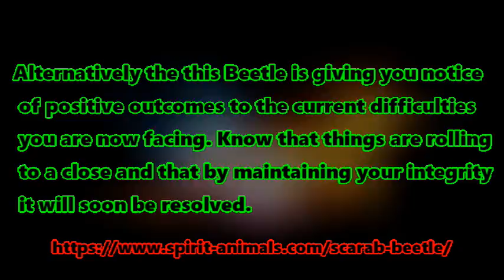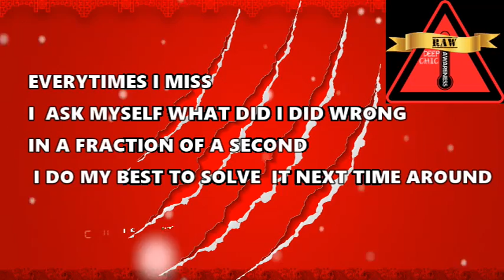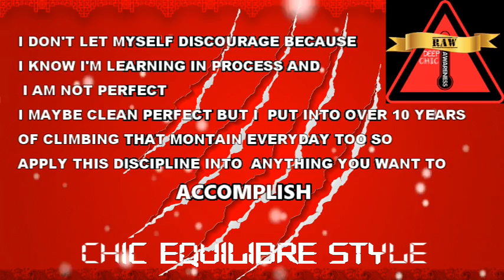🎦Chic Deep Raw Awarness Eps #1🎦 The Reality is this...Morning / Afternoon / Night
⭐Becomming more grounded every secondes living the now, expanding my confort zone , exploring  the new earth , i am able to explain  better and share my secrets of my dayly day life that make me really really happy doing what i love and i know that only a few on planet earth experience that heart base pure sensation of  fully allowing  the  spirit... the higher self... the heart to guide you into what you really need to do at the present moment. I will create a new video of this new series 1 a week. I really thrust that if you understand and your willing to move into the same direction  that i take ...that you can become succesfull in every aspect of your life and patience you will need and others skills has well. Its all about balance every aspect  of what you need to master your craft so are you willing to put what it take to be that guy or girl???

⭐Snapchat / Instagram / tweeter @chicequilibre